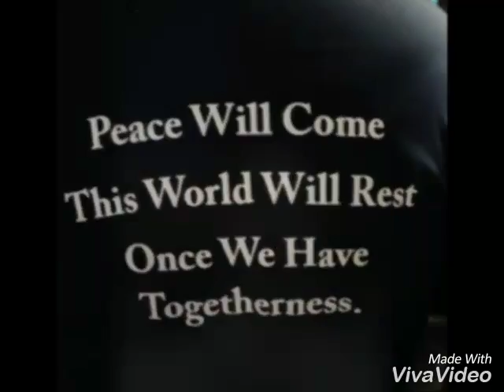This song goes perfect with this slideshow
This one I used, 1 of my favorite Disney songs of all time, thanks 2 a little Phil Collins here's a brand new slideshow of how my junior year has looked so far.